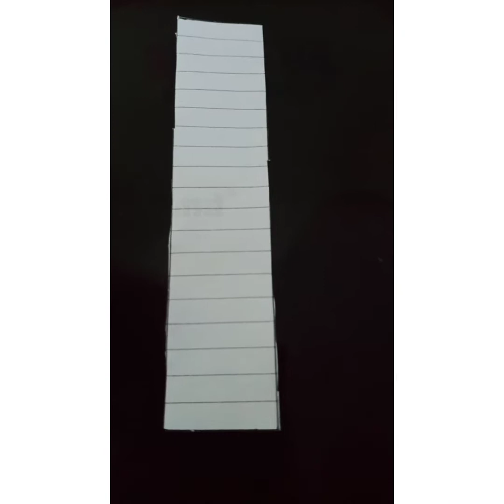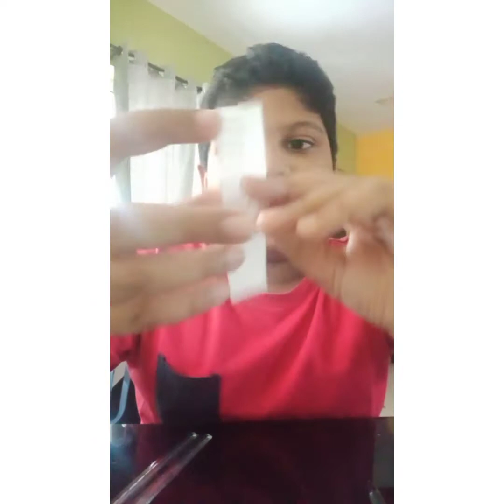cool flying paper helicopters...easy to make.. 🤩🤩🤩🤩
cool flying paper helicopter.

fun to play with🤩🤩.

please try it at home...